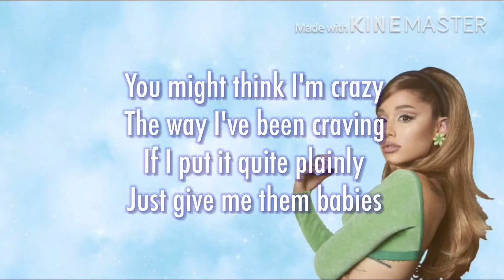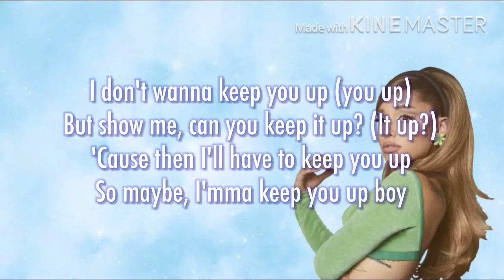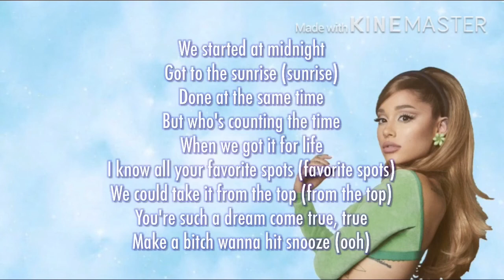Ariana Grande- 34+35 (Lyrics/Letra)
Artística, el video salió hoy!🖤